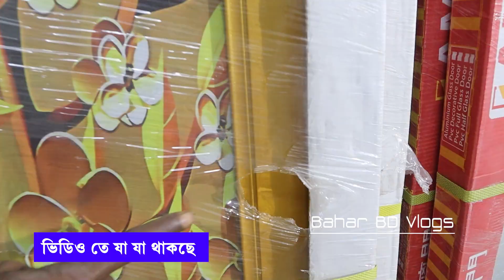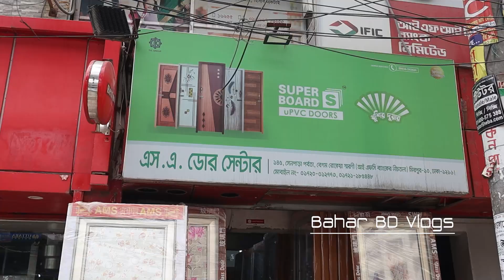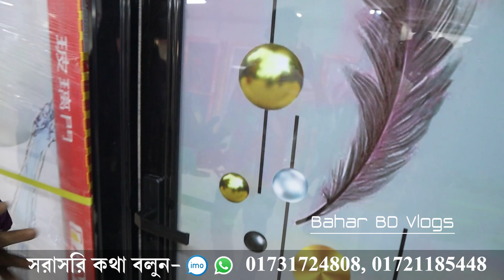চায়না টেম্পার গ্লাস ডোর 2024✔Temper Glass Door price in bd 2024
ঠিকানা/Shop Name:
                 🚪    S.A DOOR CENTER    🚪
১৪৫, সেনপারা পর্বতা, (IFIC Bank এর নিচ তলায়) (আল-হেলাল হাসপাতালের বিপরিত পার্শে) (মেট্রো রেল পিলার নং 265 ও 266)

সরাসরি কথা বলুন।  হটলাইনে:
    IMO/WhatsApp
📱 ফোন নংঃ 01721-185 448, 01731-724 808 (ইমু ও হোয়াটসআপ)

Bahar Chowdhury
Owner - Bahar Vlogs 2
*** বিশেষ সতর্কীকরণ :
       যে কোন পণ্য ক্রয় করার পূর্বে পণ্য + পণ্যের মান যাচাই করবেন।চেষ্টা করবেন দোকানে কিংবা মার্কেটে গিয়ে পণ্য ক্রয় করার। ➡️আর্থিক লেন-দেন করতে সতর্ক থাকবেন⬅️ আর্থিক লেন-দেন অথবা পণ্য+পণ্যের মানের কোন জটিলতায় (Bahar Vlogs 2) চ্যানেলের কর্তৃপক্ষ কোন ভাবেই দায়ী থাকবেন না। এই চ্যানেল শুধুমাত্র পণ্য প্রচারে সহায়তা করে থাকে,পণ্য ক্রয় বা বিক্রয়ের সাথে কোন ভাবেই জড়িত থাকে না...ধন্যবাদ

plastic door showroom, plastic door price in dhaka, plastic doors, cosmic door, uPVC plastic door, brothers door
নজরকাড়া গ্লাস ডোর/দরজা দাম ২০২৩
glass door price 2023, 2023 glass door price